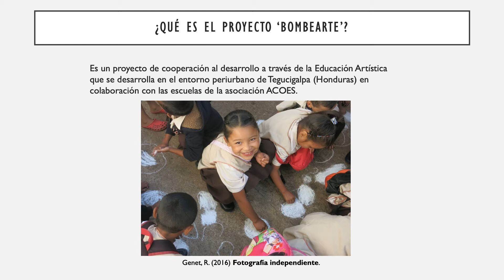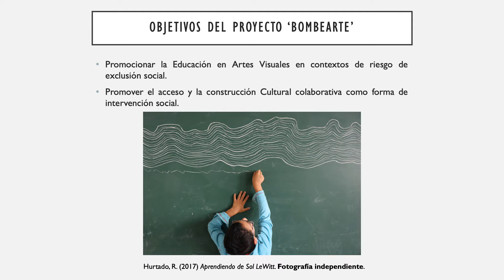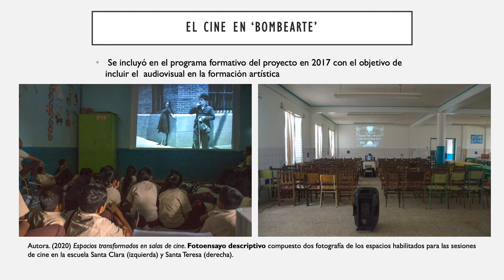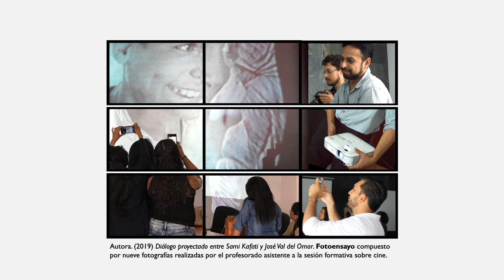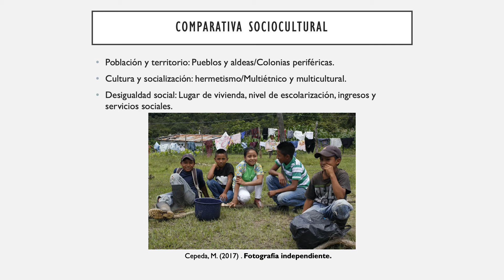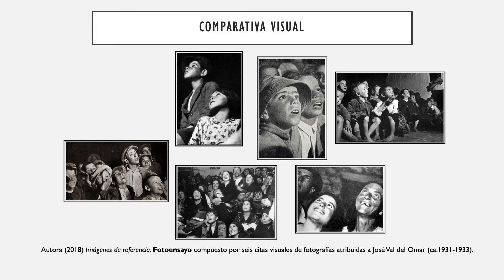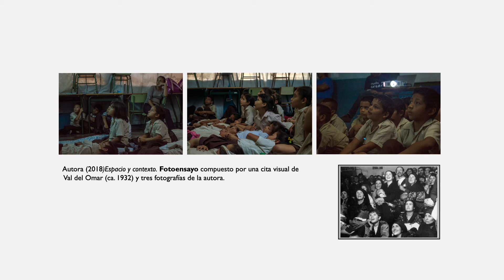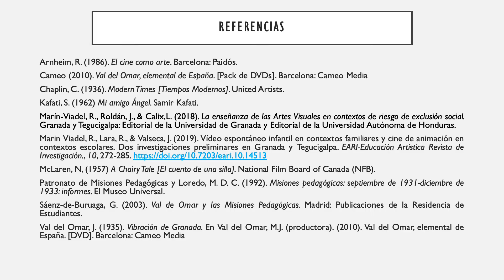I Congreso CIVARTES: Presentación de Javier Valseca y Rocío Lara.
Aportación para el congreso virtual CIVARTES titulada 'Una Comparativa Sociocultural y Visual entre las Sesiones de Cine de las Misiones Pedagógicas y las del Proyecto Bombearte 2017'.